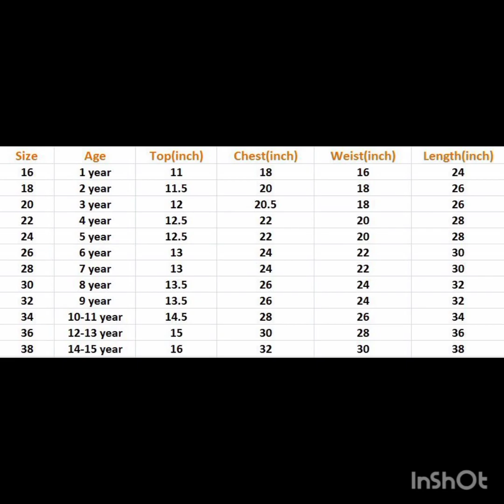kids lehengas new arrivals join link below description